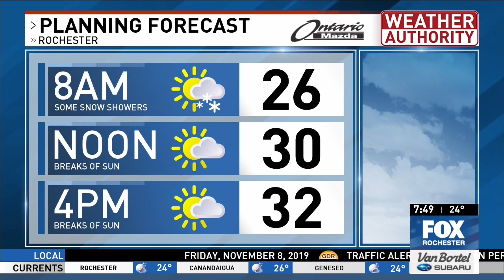Bobby Slayton back on Good Day Rochester, roasts Doug Emblidge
Another great appearance by comedian Bobby Slayton on Good Day Rochester, ahead of a show at Comedy @ The Carlson.   He had some fun roasting Doug Emblidge while he was at it.